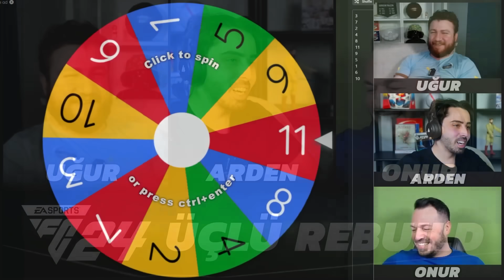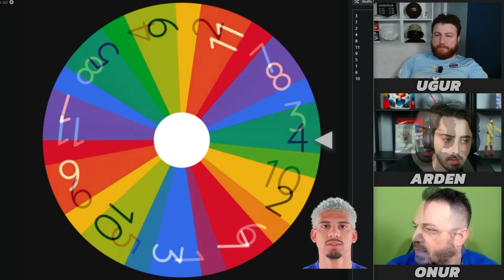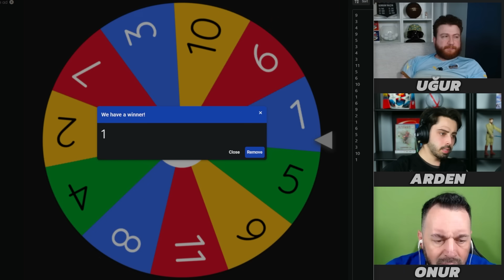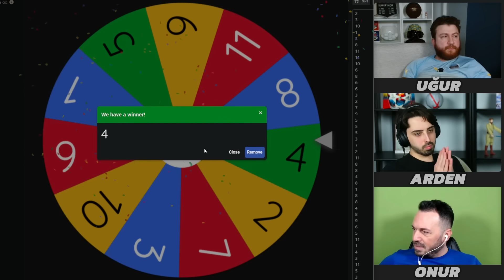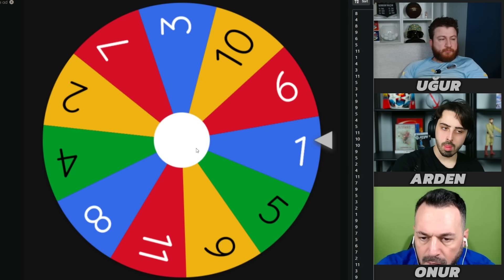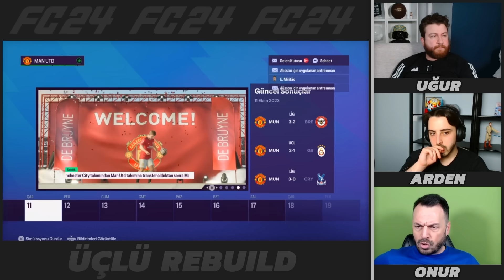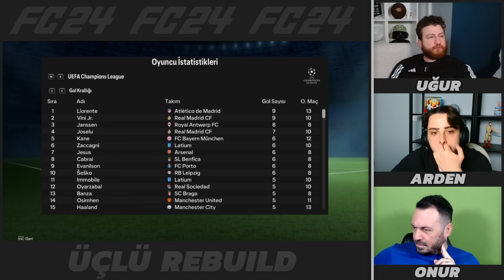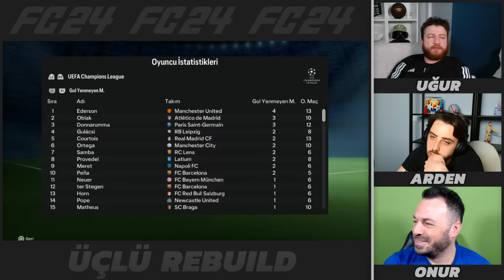EN RİSKLİ ÇARK! RİSK ALMAZSAN TAKIM KURAMAZSIN! // FC 24 ÜÇLÜ REBUILD LİGİ // KARİYER MODU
FC 24 Üçlü Rebuild Ligi devam ediyor! Riskli reyting çarkı yaptık! Onuronline ve Uğur Karakullukçu ile kariyer modu içinde başarılı olmaya çalıştık!